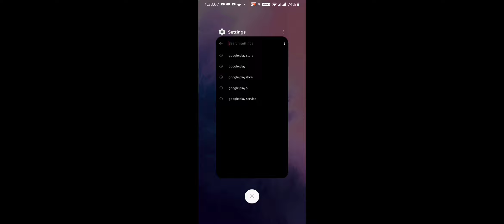How to fix ' Transaction Pending . Please wait ' glitch in Clash of Clans (Working in April 2024).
This is a problem which some accounts might face while making a purchase. To fix this

STEP 1 : Close all recent apps and go to your home tab
STEP 2 : Go to settings , search for the google Play store .
STEP 3 : Tap on the Google play store  and Clear all data and cache.
STEP 4 : Quickly go into Clash of Clans and make any purchase you want .

This might happen again so follow the same procedure , there is no permanent fix to this and supercell doesn't respond to emails related to this.

 IF YOU OPEN THE PLAYSTORE THIS GLITCH WILL HAPPEN AGAIN AND YOU'LL HAVE TO REPEAT THE PROCESS.

Don't know if this glitch occurs in IOS or not , if yes , let me know I'll find a fix.